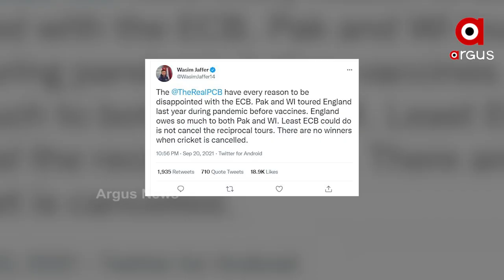Wasim Jaffer's Support For Pakistan Cricket Board | ArgusNews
Discussions on the statements of the former cricketer and the Odisha coach. Jaffer response after New Zealand and England refused to play in Pakistan. He is the first non-Pakistani cricketer to come out in support of the Pakistan Board.